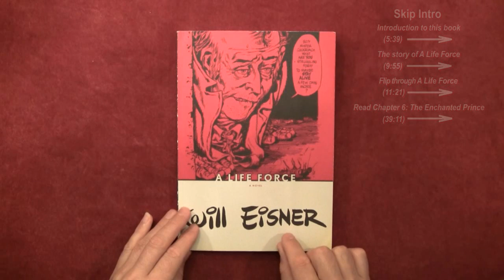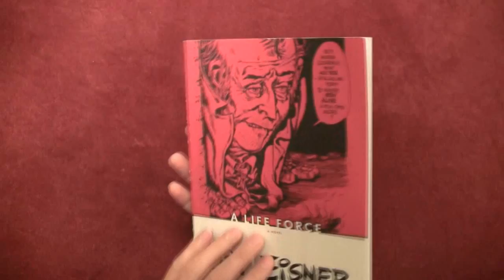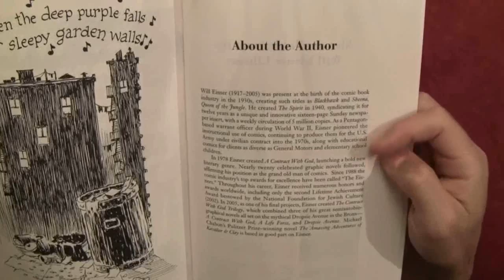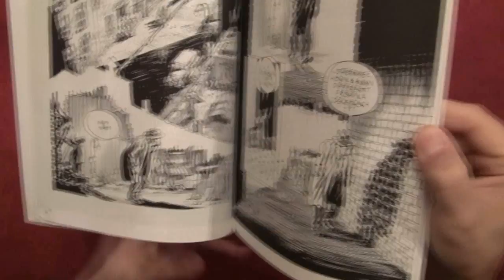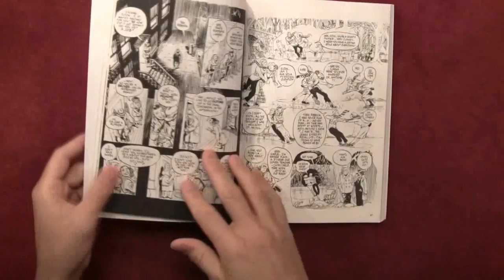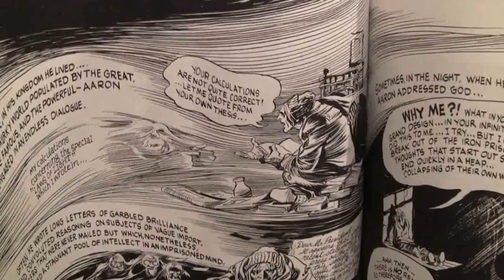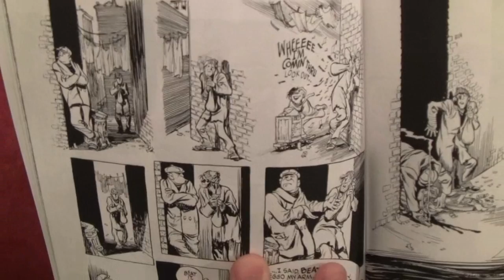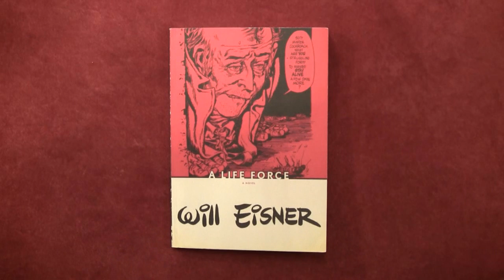Reading Comics: "A Life Force" by Will Eisner, Contract with God trilogy #2, 1988 [ASMR]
***Additional Articles***

Peace,

chycho